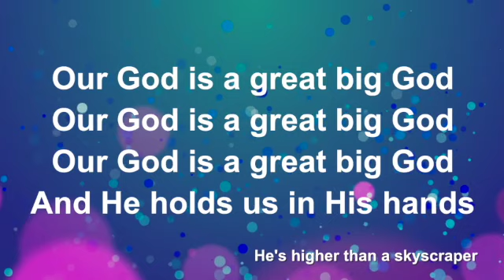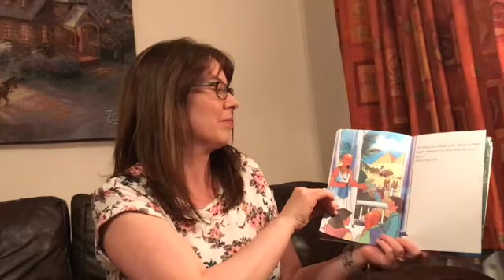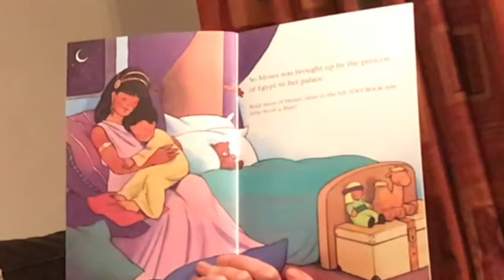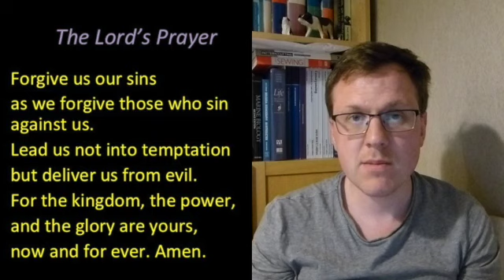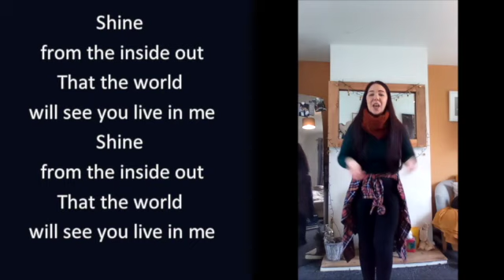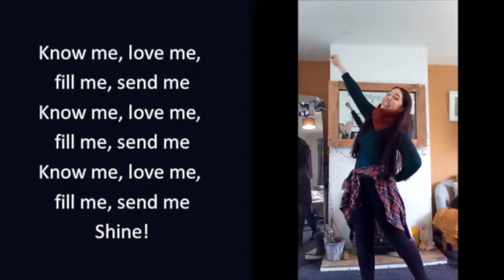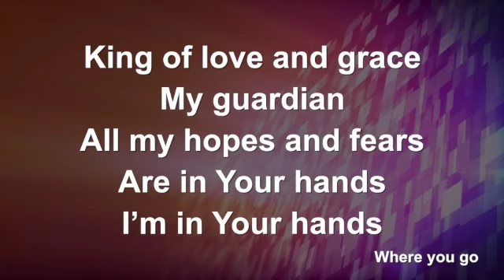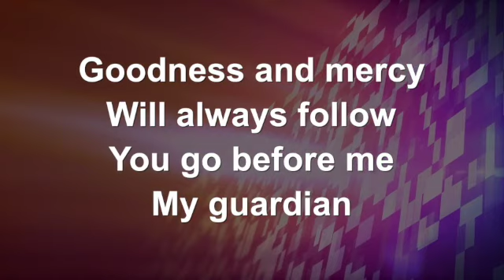Kids Service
Todays service will focus on the story of Moses. Within the service there are songs, confession, a story and a craft activity. (30 minutes)